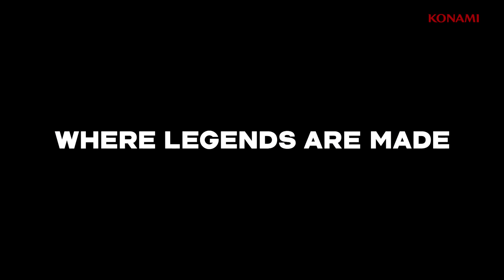PES 2018 - Zwiastun - Argentina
Najważniejsze zmiany w PES 2018:
- Odświeżona prezentacja – przemodelowane menu, realne fotografie piłkarzy w grze i prezentacja jeszcze bardziej zbliżona do telewizyjnej transmisji
- Sieciowa kooperacja – nowy tryb dedykowany meczom w sieciowej lub lokalnej kooperacji: 2 na 2 i 3 na 3
- Nowe tryby i funkcje – powrót spotkań losowych (Random Selection Match), zmiany w Master League (przedsezonowe turnieje, usprawniony system transferów, nowe detale takie jak wywiady przed meczami i scenki z szatni zawodników)
- Poprawiona oprawa – więcej detali w grze dzięki systemowi Real Capture. Zgodne z rzeczywistością oświetlenie stadionów podczas spotkań w dzień i w nocy, przemodelowany system animacji (chód, skręty ciała), nowe modele piłkarzy lepiej uwzględniające budowę ciała i takie detale jak np. zgodne z rzeczywistością tatuaże
- Poprawki wersji PC – wersje na komputery przeszła szereg zmian w grafice i zawartości i dorównuje jakością konsolowym odpowiednikom
- Integracja z PES League – walcz w PES League w nowych trybach: myClub, meczach losowych (Random Selection Match) oraz sieciowej kooperacji

PES 2018 dostępny będzie od 14 września. Gra ukaże się na PlayStation 4, PlayStation 3, Xbox Ona, Xbox 360 oraz PC.